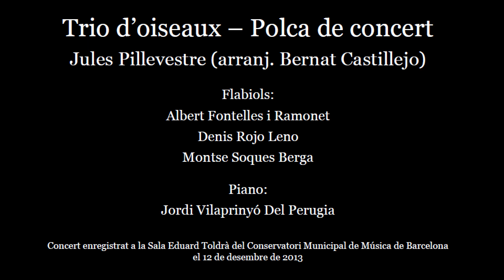Trio d'oiseaux - Versió confinada - Maig 2020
Trio d'oiseaux - Polca de concert
Original de Jules Pillevestre
Arranjament de Bernat Castillejo

Flabiols:
Albert Fontelles i Ramonet
Denis Rojo Leno
Montse Soques Berga

Piano:
Jordi Vilaprinyó del Perugia

Concert enregistrat a la Sala Eduard Toldrà del Conservatori Municipal de Música de Barcelona el dia 12 de desembre de 2013.